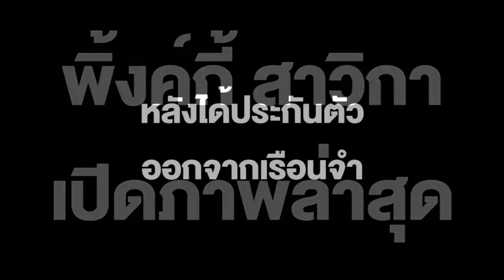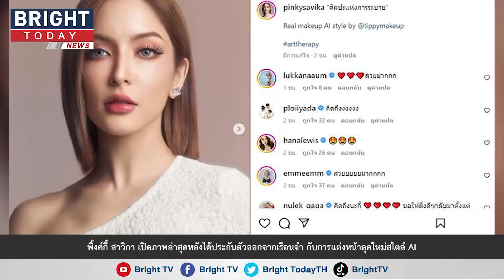พิ้งค์กี้ สาวิกา เปิดภาพล่าสุดหลังได้ประกันตัวออกจากเรือนจำ กับการแต่งหน้าลุคใหม่สไตล์ AI